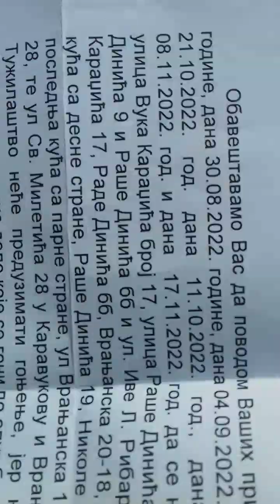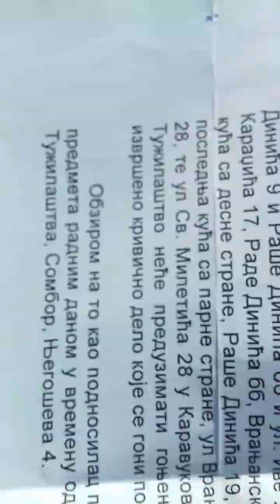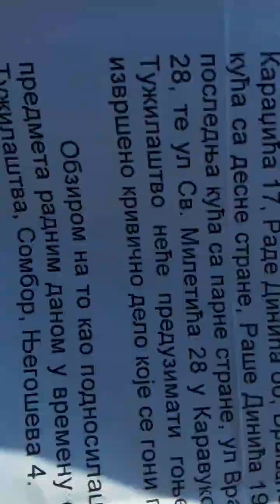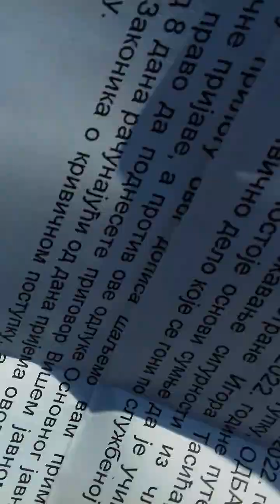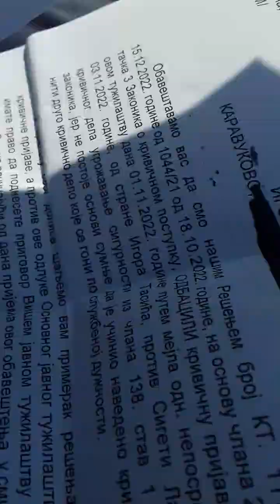ZAHTEVAJMO HITNO HAPŠENJE ZAMENIKA TUŽIOCA - Sombora Jelene Milić / 06. februar 2023.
Za zamenika tužioca Jelenu Milić PAKAO u kome je bio pas na adresi Nikole Tesle 25 na 20 cm LANCA 8vidite snimak); NIJE KRIVIČNO DLEO KOJE SE GONI PO SLUŽBENOJ DUŽNOSTI niti su vet. inspektori odgovorni!?  Na današnji dan 6. februara slučaj KOJI JE DOTIČNA OSLOBODILA, sam zatekao kako se pas ZLOSTAVLJA VEZAN na lancu od 1,5 m
Uđite u playlisti ovog videa i videćete PAKAO koji PO PRIJAVAMA TRAJE OD APRILA 2022.  i sa videima sa adrese Raše Dinića 9 kao i ostali slučajevi!
ZAMENIKA javnog tužioca Sombora -cJelene Milić koja ODOBRAVA ZLOSTAVLJANJE PASA iako sam poslao stotinak video snimaka dokaza i isto toliko prijava policiji, i oko 20 krivičnih prijava!

I na današnji dan 6. februara slučaj KOJI JE DOTIČNA OSLOBODILA sam zatekao kako se pas ZLOSTAVLJA VEZAN na lancu od 1,5 m
Uđite u playlisti ovog videa i videćete PAKAO kao i sa videima sa adrese Raše Dinića 9!